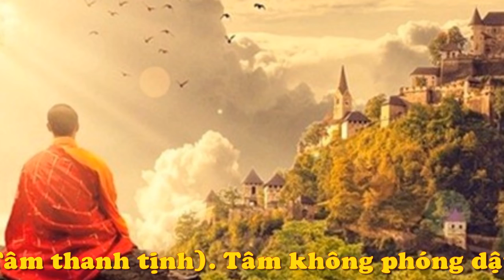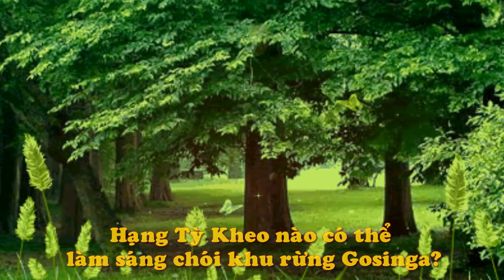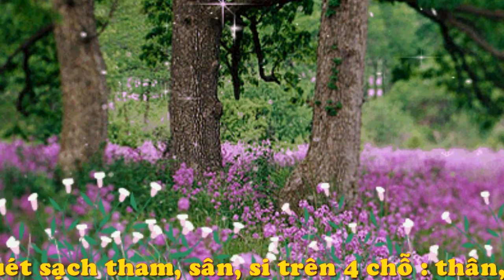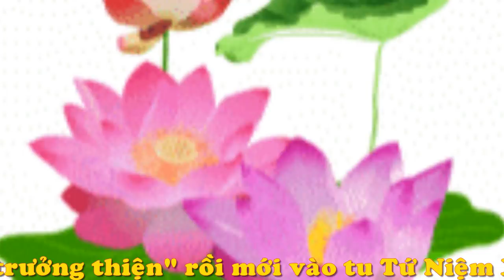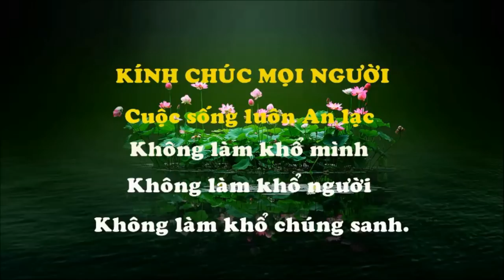[Vấn đạo] Sư Tuệ Tĩnh (Úc châu) tham vấn Trưởng Lão về bài kinh "Khu Rừng Sừng Bò" năm 2000 [P1]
Sư Tuệ Tĩnh (Úc châu) tham vấn Trưởng Lão về bài kinh "Khu Rừng Sừng Bò"
Pháp Phật Nguyên thủy - Trưởng lão Thích Thông Lạc
- Đây là album pháp âm ghi lại quá trình vấn đạo của sư Tuệ Tĩnh (Úc Châu) tham vấn đức Trưởng lão Thích Thông Lạc trong quá trình tu học với Thầy trong thời gian năm 2000 tại Tu viện Chơn Như.
- Nội dung Thầy giải đáp các thắc mắc của Sư về các pháp tu, về kinh Nikaya về Tâm bất động, về Thiền định và các tham vấn khác.